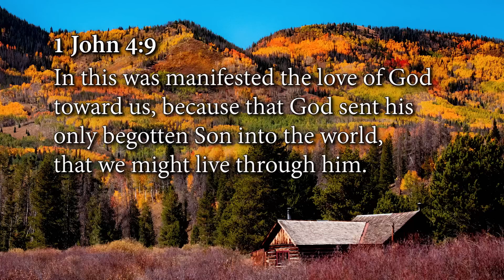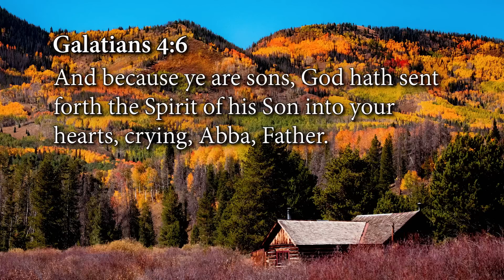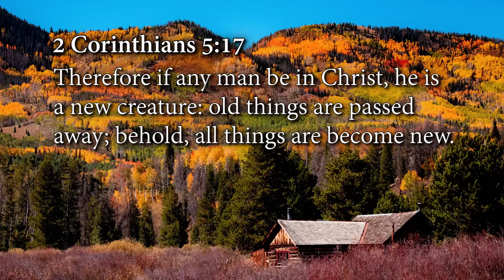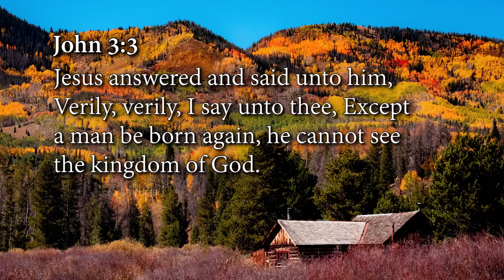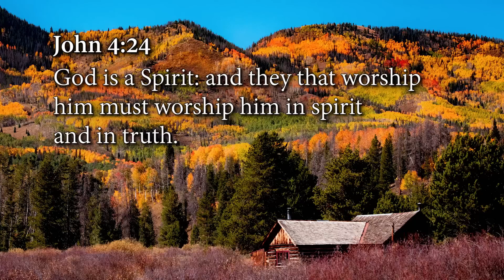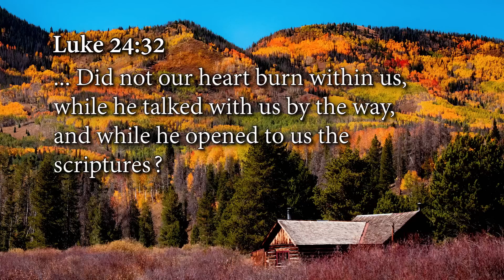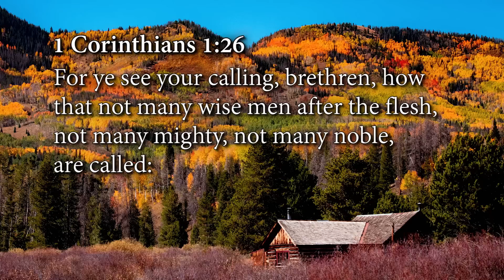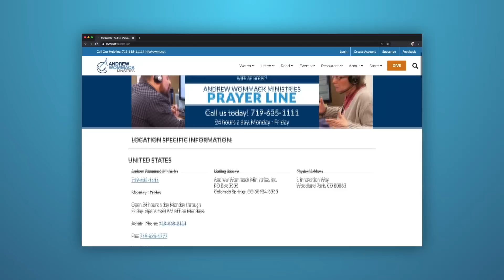The Weekend Edition - 10 Reasons It’s Better to Have the Holy Spirit: Week 1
One of the most amazing statements in all the Bible comes from the book of John, chapter sixteen. In this chapter, Jesus’ disciples were filled with sorrow because He told them He was leaving them. Most people today would feel the same way these disciples felt. What could possibly compare to having Jesus with you? Yet, Jesus said to them in John 16:7:

“Nevertheless I tell you the truth; It is expedient for you that I go away: for if I go not away, the Comforter will not come unto you; but if I depart, I will send him unto you.”

Jesus shocked them with these words because He was saying that having the Holy Spirit with them was better than having Him there with them in His physical body. How could that be? Most Christians would prefer to have Jesus with them just as He was with the disciples.

Of course, what Jesus said was absolutely true. We have to defer to the Lord’s wisdom that it’s better to have the Holy Spirit with and in us than to have Jesus in His physical body. But it certainly doesn’t seem like that would be true!

In his new teaching 10 Reasons It’s Better to Have the Holy Spirit, Andrew shares ten reasons why the ministry of the Holy Spirit in the life of the believer is actually better than the limited ministry of Jesus when He was physically present on the earth. In this teaching, Andrew guides you step by step into a better understanding of the ministry of the Holy Spirit, enabling you to place a value on that ministry in agreement with what the Bible teaches and to see significant growth in your walk with the Lord.

This new teaching is available in multiple formats.

10 Reasons It’s Better to Have the Holy Spirit individual products (suggested donations)

10 Reasons It’s Better to Have the Holy Spirit CD series—$30

10 Reasons It’s Better to Have the Holy Spirit as-seen-on-TV DVD series—$30

10 Reasons It’s Better to Have the Holy Spirit booklet—free

The Holy Spirit is available to the true believer every hour of every day. With that kind of presence, we don’t need God physically with us to know His goodness. Grow in your understanding of the ministry of the Holy Spirit and profoundly deepen your relationship with God. or by calling our Helpline at .